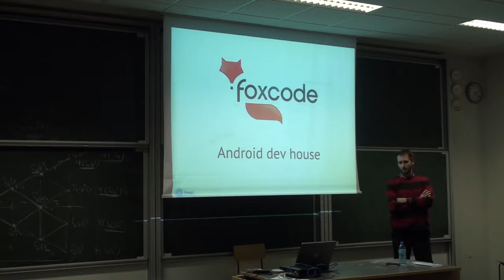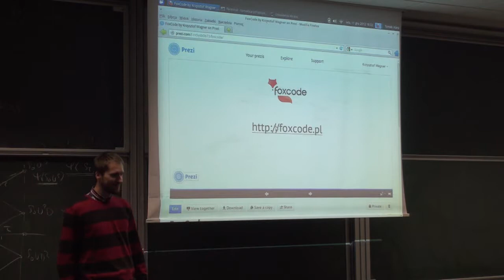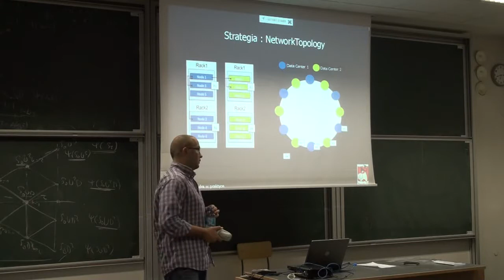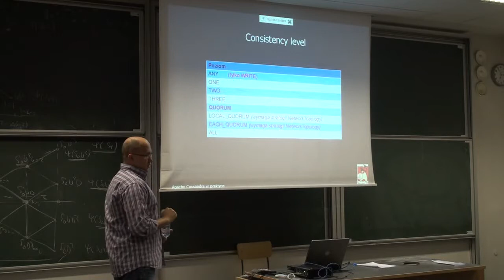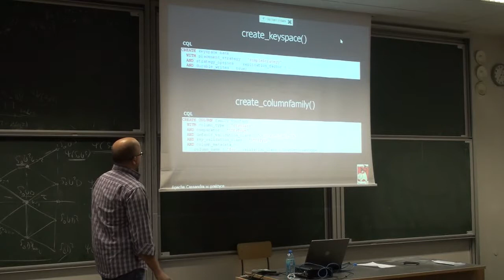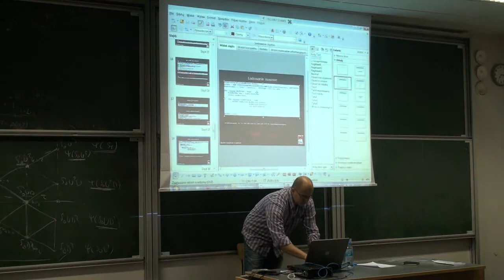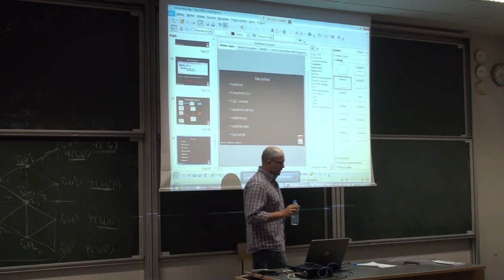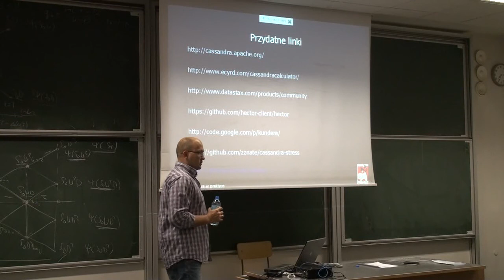Apache Cassandra w praktyce Tomek Kuprowski cz.1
Part 1 of the talk of Tomek Kuprowski about Apache Cassandra. for the slides and the code.